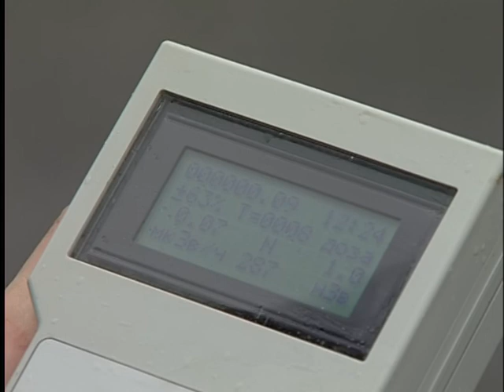"Объектив" от 23 сентября 2014 г.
В канун дня атомщика: пресс-конференция Генерального директора ОАО "УЭХК" Александра Белоусова.
Без прав на управление, без регистрационных номеров, но зато с десятком неоплаченных штрафов. В аварию попал водитель мотоцикла.
Почти настоящие выборы объединят около 20 тысяч избирателей в возрасте от 16 до 30 лет. Новоуральск готовится к выборам в Молодежную Думу.
Молодым спортсменам - взрослые награды. Воспитанник ДЮСШ-4 впервые за всю историю новоуральской школы стал чемпионом мира по кикбоксингу.